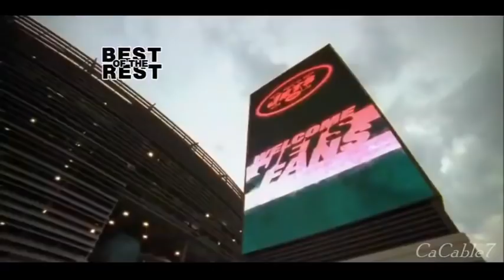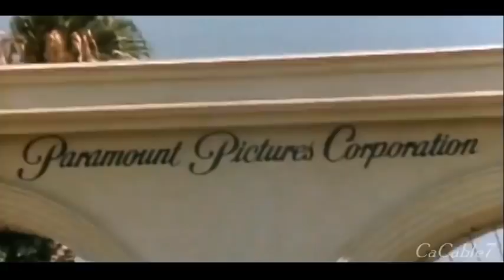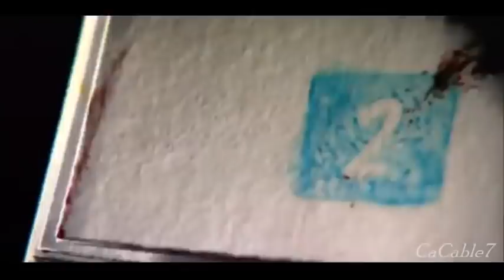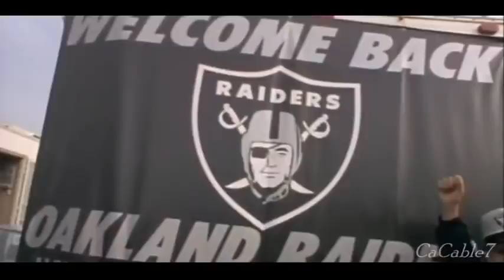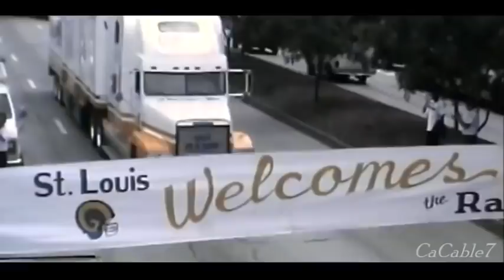Top 10 Things We Miss About Football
Today's show is the ten things we about football the most. This episode originally aired in 2011.